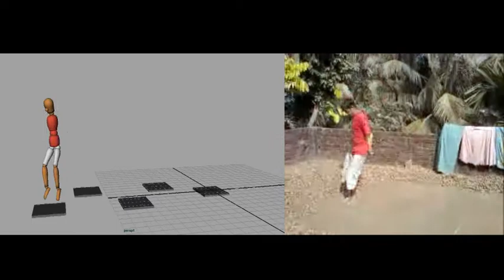Uttam paul roto animation